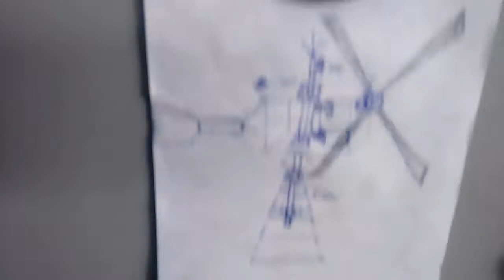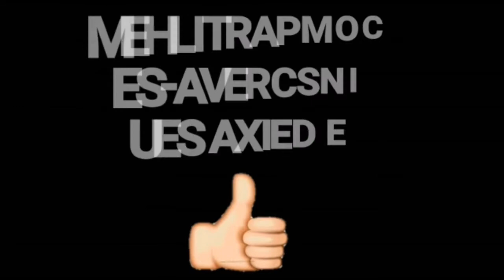GERADOR EÓLICO HORIZONTAL PARTE 4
GERADOR EÓLICO  HORIZONTAL PARTE 4 INSTALAÇÃO DO SUPORTE FEITO DE  CANTONEIRA  PARA FIXAR GERADOR E O TUBO DE 50 MM QUE FARA GIRO 360° ONDE SERA CONCENTRADO PESO  DA CAIXA METÁLICA E DO GERADOR COM SISTEMA DE EIXO E POLIAS